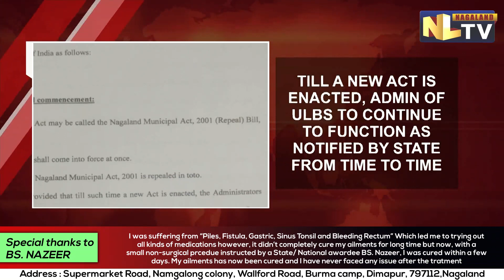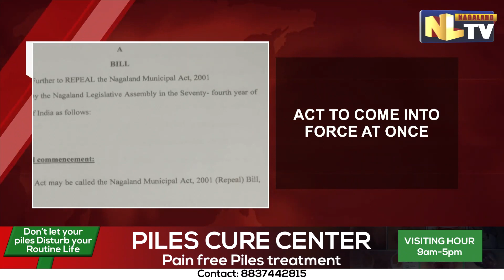14TH NAGALAND LEGISLATIVE ASSEMBLY RESOLVES TO REPEAL NAGALAND MUNICIPAL ACT 2001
The 14th Nagaland Legislative Assembly on March 28 adopted the resolution to repeal the Nagaland Municipal Act, 2001 "in toto with immediate effect" after the matter was taken up at the session on urgent public importance. The repeal of the Act was necessitated following the strong protest from the various tribal HOHOS and civil societies demanding the total review of the Nagaland Municipal Act, 2021 and deemed Urban Local Bodies election cannot be conducted unless Nagaland Municipal Act 2001 is repealed. The house also resolved that the law pertaining to urban local bodies be enacted expeditiously taking into consideration all the grievances of the interested parties so that the election could be conducted in accordance with the law